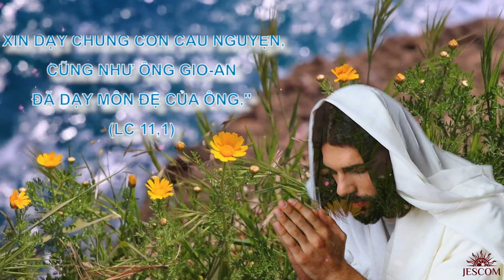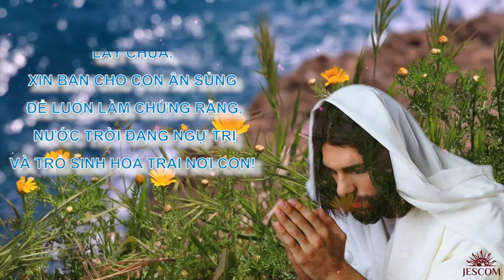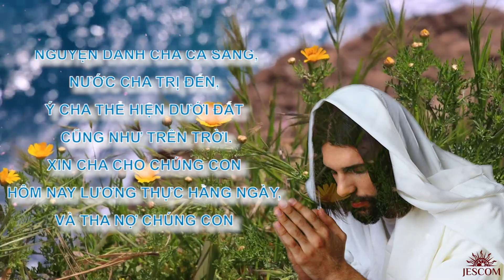Tông Đồ Cầu Nguyện - Ngày 06-10 Sáng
Chuyển ngữ:  Nhóm Bạn Đường Linh Thao
Đọc lời nguyện: Huy Hoàng
Dựng video:   Minh Nguyệt